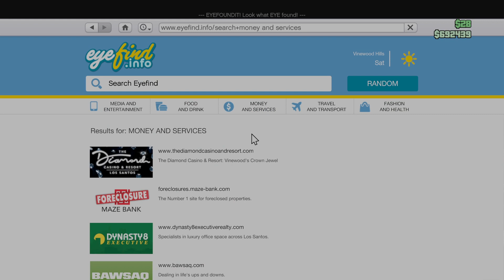Gtao | stupid missions need to have higher payout | !discord !merch | 18+